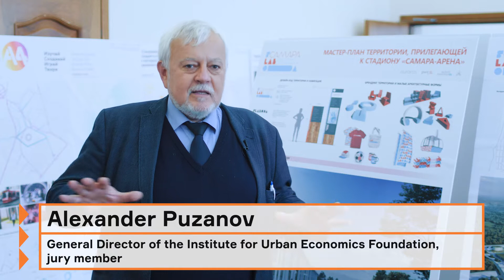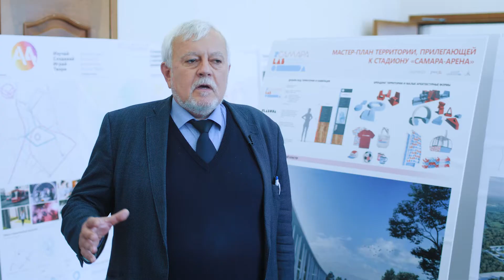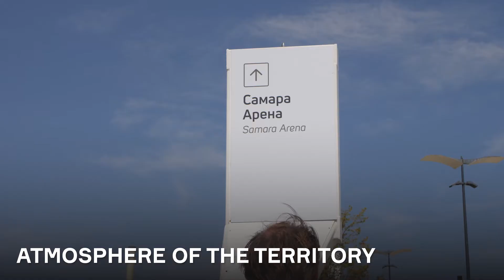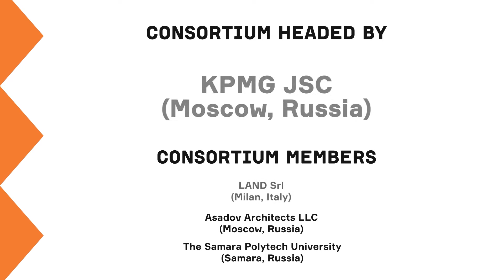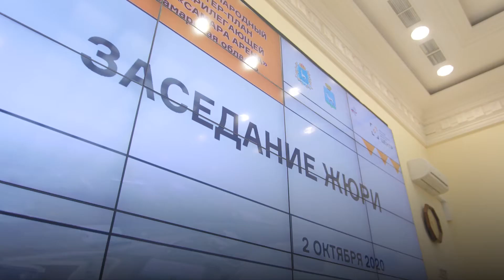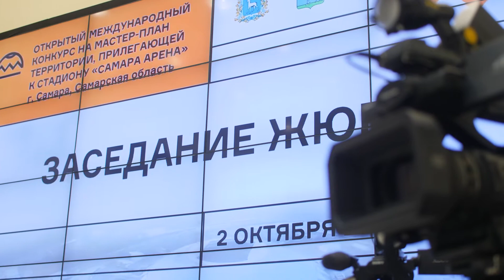Samara Arena. FIFA World Cup 2018 Legacy. Video about the competition and the winning project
Video about the Open International Competition for the Master Plan of the territory adjacent to the Samara Arena stadium.

The film contains the brightest moments of the competition, footage from all its stages, interviews with jury members and finalists and videos of all teams. From the film you can learn about the objectives that the initiator of the competition set for the participants, as well as see the results of the work done by all the finalists.

The winner of the competition was a consortium led by KPMG JSC (Moscow, RF). It includes LAND Srl (Milan, Italy), Asadov Architectural Bureau LLC (Moscow, RF), Samara State Technical University (Samara, RF).